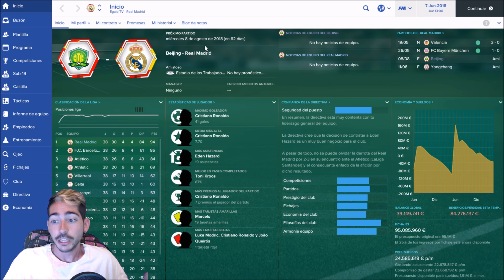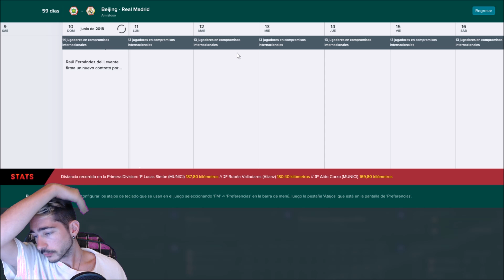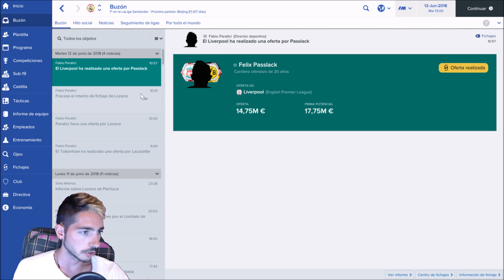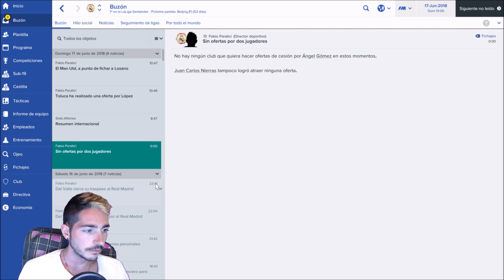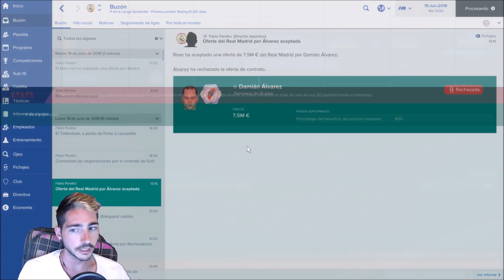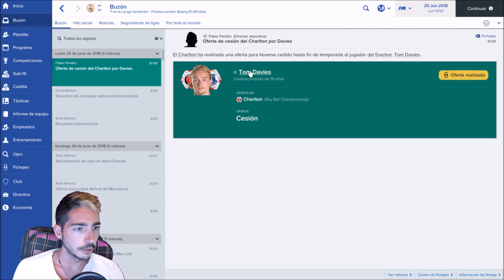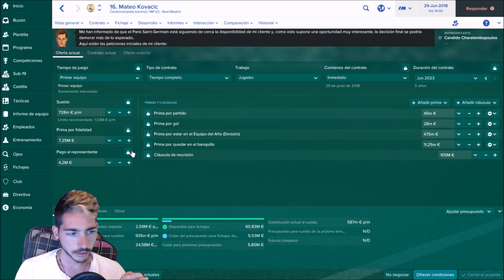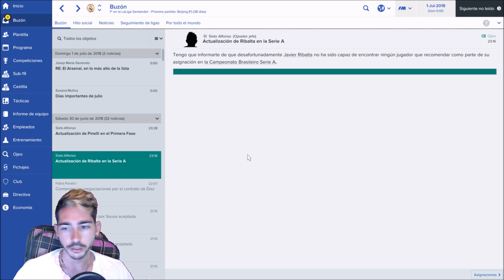FOOTBALL MANAGER 2017 #75 | MIRANDO EL FUTURO DEL REAL MADRID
¿Qué es Football Manager?

Football Manager es el nombre comercial con el que se conoce a la continuación de la saga Championship Manager, que comprende una serie de videojuegos de gestión futbolística, en los cuales el jugador actúa como de un mánager de un equipo de fútbol. Esta saga es desarrollada por Sports Interactive, que comienza a utilizar el nombre Football Manager en el año 2004, frente a la imposibilidad de continuar utilizando el nombre original. Football Manager 2015 es el último juego de la serie, salió a la venta el 7 de noviembre de 2014, tanto para Microsoft Windows, OS X como Linux.

En Estados Unidos y Canadá, esta serie se vendió bajo el nombre de Worldwide Soccer Manager, al igual que las versiones de Sega Saturn y Dreamcast. Esos juegos fueron publicados por Sega, que por cierto, en la actualidad publica los juegos de PC, en lugar de Eidos Interactive, que publica Championship Manager (inicialmente también de Sports Interactive) tras la división de las dos compañías en 2003.

Fue originalmente desarrollado por Kevin Toms para la ZX Spectrum en 1982. El juego supuso el comienzo de un nuevo género en los videojuegos: los managers de fútbol. El juego fue un gran éxito y fue llevado a una amplia gama de sistemas, incluidos Amstrad CPC, Commodore 64, BBC Micro y Commodore Amiga. La mayor parte de la programación del código original de Kevin Toms a diferentes formatos, fue llevada a cabo por Jean Frost y Peter Lunn, quienes trabajaron para Addictive Games con él.

Tras el éxito del juego, le siguieron varias secuelas: Football Manager 2 (1988) y Football Manager World Cup Edition (1990), ambos de Kevin Toms, y finalmente Football Manager 3 (1993), sin la participación de Toms. Football Manager 3 fue mal recibido por los aficionados y como resultado, la serie llegó a su final.

¿Y específicamente del Footall Manager 2017?

Asume el mando de tu equipo de fútbol favorito con Football Manager 2017, el juego de gestión futbolística más realista hasta la fecha. ¡Se acerca mucho a la ocupación de la vida real!

Con más de 2500 clubs reales que gestionar y unos 500 000 jugadores de fútbol y personal entre los que contratar, Football Manager 2017 te sumerge de lleno en el vibrante y vivo mundo de la gestión futbolística. Y tú estás en el centro de todo.

Tendrás control absoluto sobre los fichajes y deberás decidir quién juega y quién se queda en el banquillo. Tú decidirás las tácticas, gestionarás las charlas con el equipo, las instrucciones desde fuera del campo y podrás seguir el partido en directo con nuestro famoso motor de partidos 3D. También tendrás que lidiar con medios de comunicación reales del fútbol o solucionar problemas relacionados con la felicidad de tus jugadores con la junta directiva sin quitarte el ojo de encima.